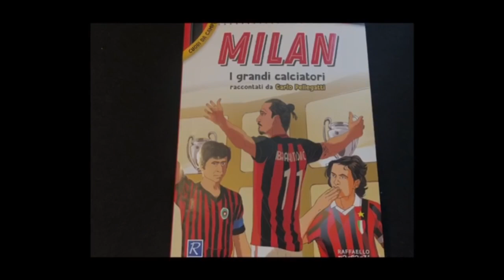BENNACER POSITIVO, È IL GIORNO DI POBEGA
Due video ogni giorno:
🕑 Tra le 12:30 e la 13:30 e tra le 17:30 e le 18:30, editoriale pomeridiano con le ultime notizie sui rossoneri